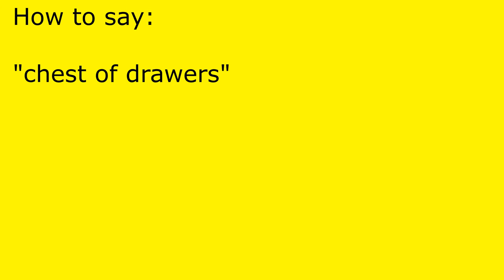How to pronounce chest of drawers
chest of drawers pronunciation.